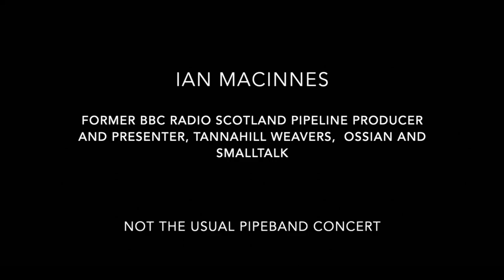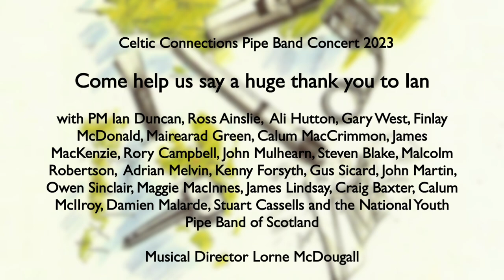Iain MacInnes promoting Names & Place concert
Iain MacInnes talking about the Vale of Atholl concert at Celtic Connections 2023